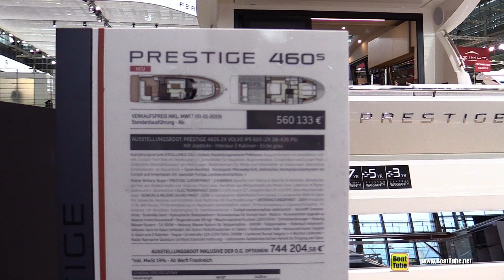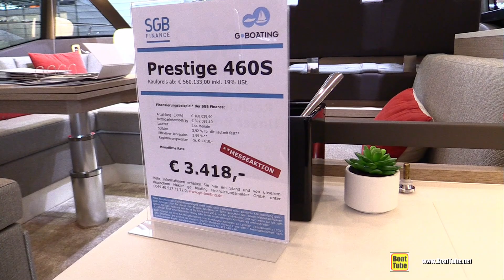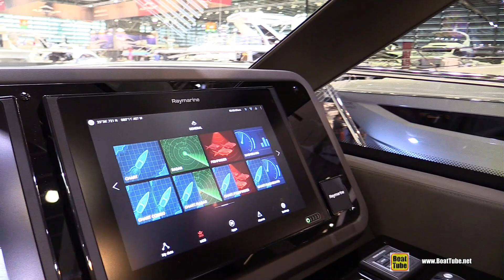2019 Prestige 460s Luxury Yacht - Walkaround - 2019 Boot Dusseldorf